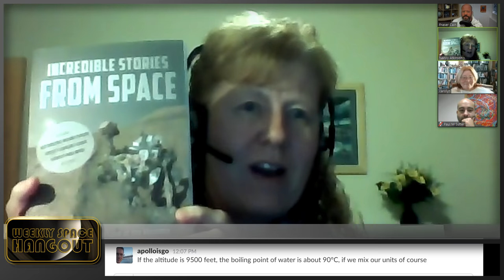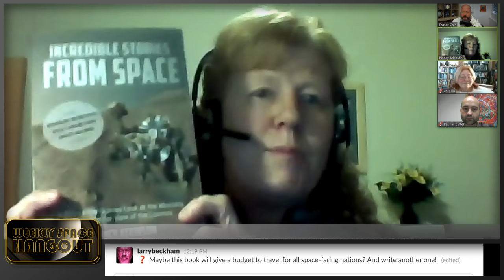Weekly Space Hangout - Dec 30, 2016: Nancy Atkinson's "Incredible Stories from Space"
We record the Weekly Space Hangout every Friday at 12:00 pm Pacific / 3:00 pm Eastern. You can watch us live on Universe Today or the Universe Today YouTube page.

This week's guest is This week's guest is Nancy Atkinson, an editor and writer for Universe Today, and is the author of a book about NASA's robotic space missions, "Incredible Stories From Space: A Behind-the-Scenes Look at the Missions Changing Our View of the Cosmos."  She was the editor in chief for Space Lifestyle Magazine and also has had articles published on Wired.com, Space.com, NASA’s Astrobiology Magazine, Space Times magazine, and several newspapers in the Midwest. She has been involved with several space-related podcasts, including Astronomy Cast, 365 Days of Astronomy and was the host of the NASA Lunar Science Institute podcast. Nancy is also a NASA/JPL Solar System Ambassador; she lives in Minnesota.